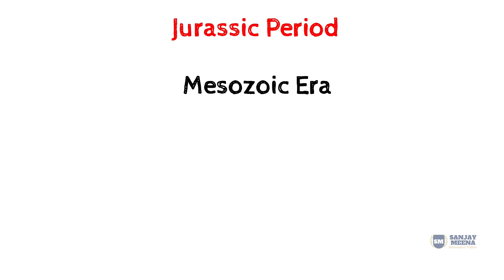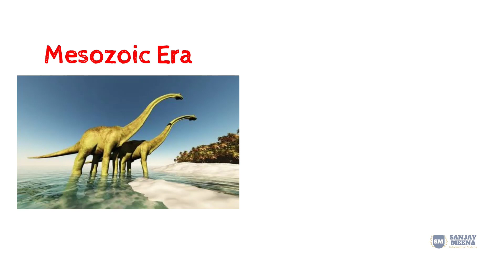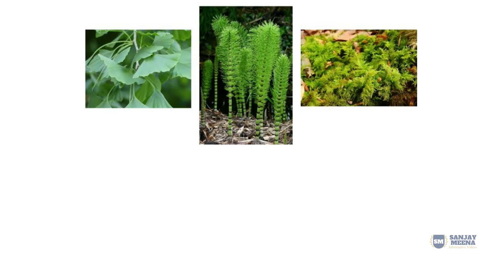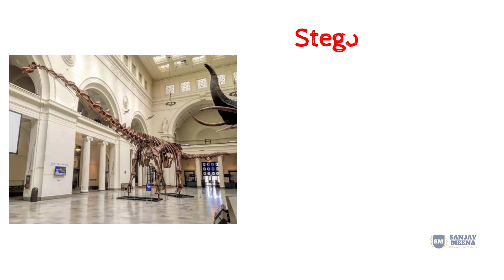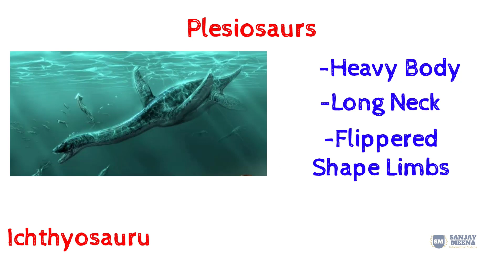Facts about Jurassic Park / Age | Dinosaur Age | जुरासिक पार्क के बारे में तथ्य | Sanjay Meena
In this video, you will learn about Jurassic Age and Dinosaur Age.

इस वीडियो में आप जुरासिक युग और डायनासोर युग के बारे में जानेंगे।